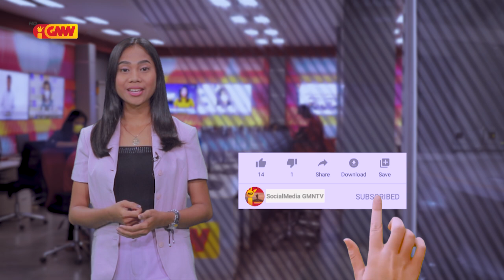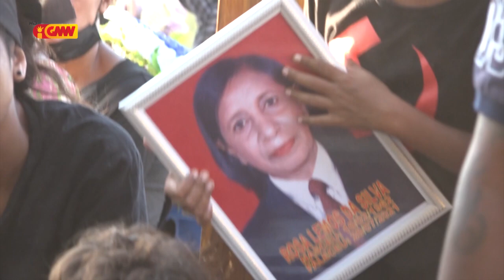Saudoza ROSA LEMOS alias “Andorinhas”, hakotu iis iha HNGV